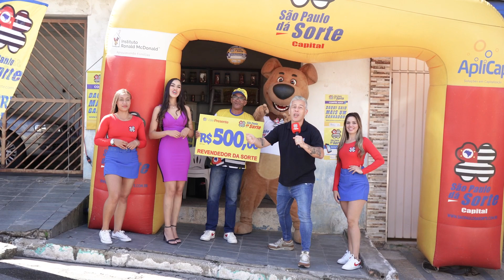ENTREGA DO 1º PRÊMIO, SÃO PAULO DÁ SORTE 17.09.2023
Confira os sortudos da semana passada (10/09) no São Paulo dá Sorte e faça como eles, garanta já o seu título! Quem sabe você não é um dos próximos ganhadores!?

São Paulo dá Sorte, Custa Pouco Sonhar!